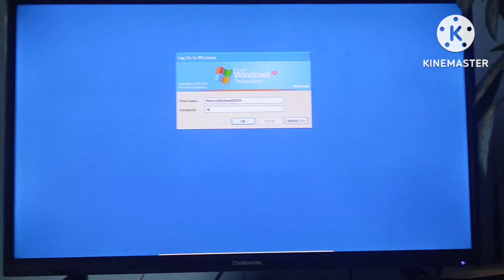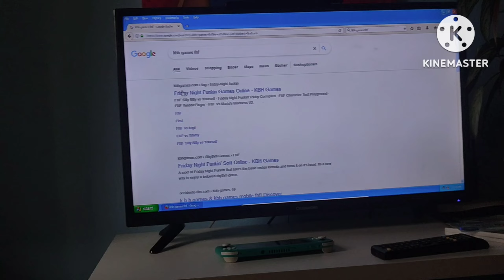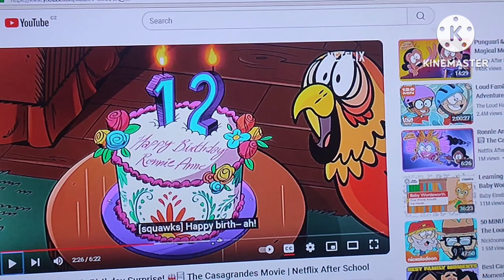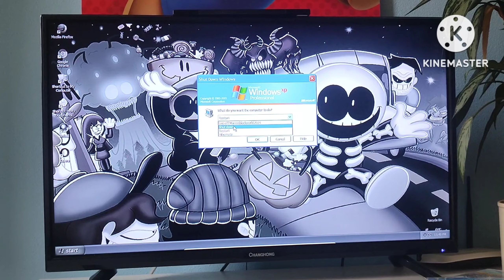Windows XP Running Startup And Shutdown Halloween